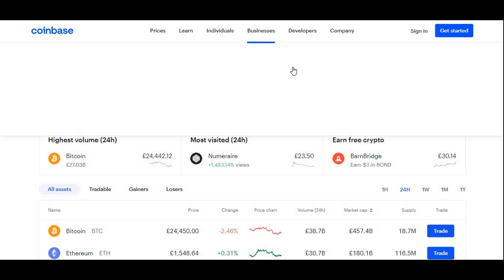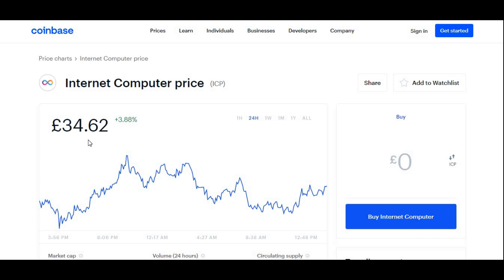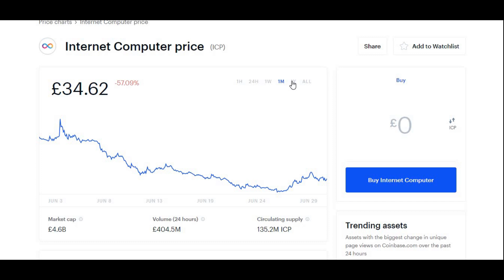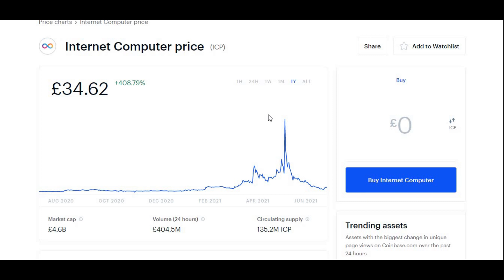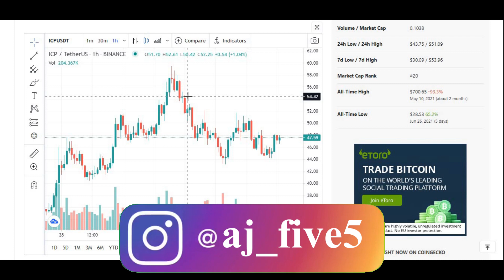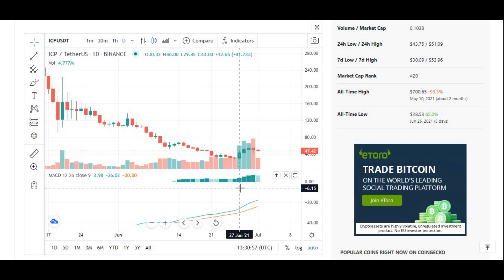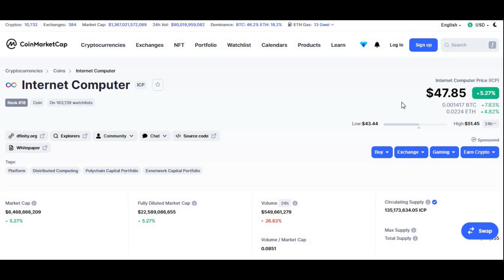ICP CRYPTO PRICE PREDICTION 2021! Internet Computer Price Prediction!